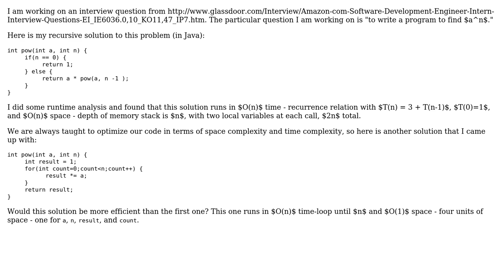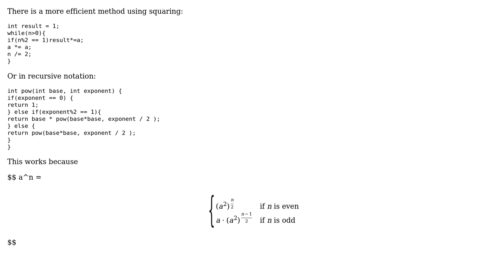Code Review: Non-recursive method for finding $a^n$ (2 Solutions!!)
Code Review: Non-recursive method for finding $a^n$

With thanks & praise to God, and with thanks to the many people who have made this project possible! | Content (except music & images) licensed under CC BY-SA | Music | Images & others | With thanks to user vnp user ratchet freak user esote user committedandroider and the Stack Exchange Network Trademarks are property of their respective owners. You are responsible for your own actions.